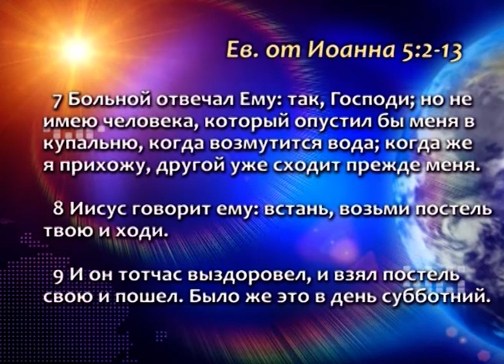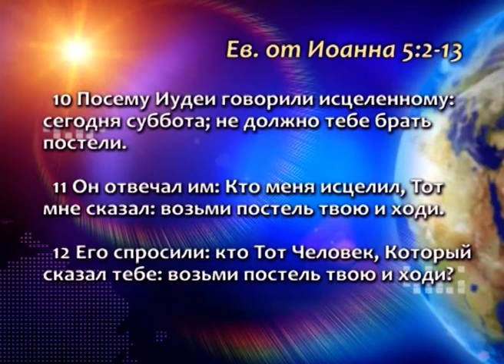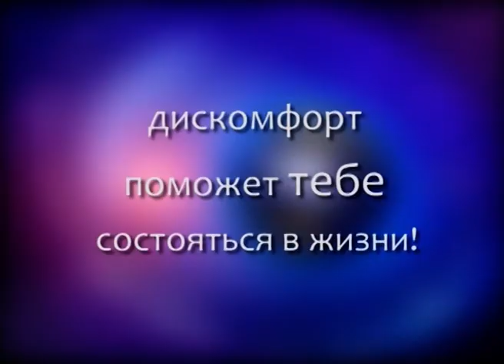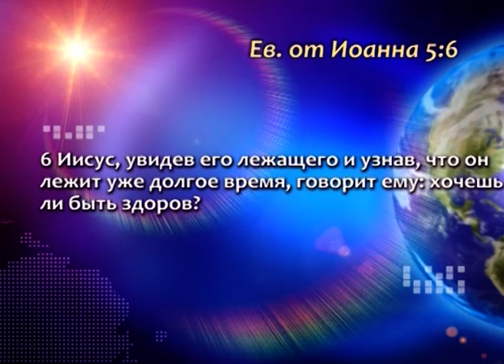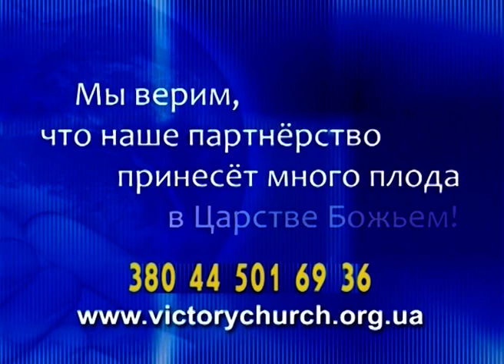Обнови свое движение вперед. «Голос Победы» (614)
Необязательно становиться профессором теологии, чтобы получить чудо от Бога. Необязательно становиться верующим, чтобы получить чудо от Бога. Но получив чудо от Бога, необходимо стать верующим, потому что иначе вы потеряете чудо.

Два качества, которые необходимы, чтобы человек постоянно двигался вперед: несогласие с тем, что есть сейчас, и стремление - внутреннее движение к свободе. Только упрямые люди достигают чего-то существенного. Ветеран поражения – самое опасное состояние в жизни.